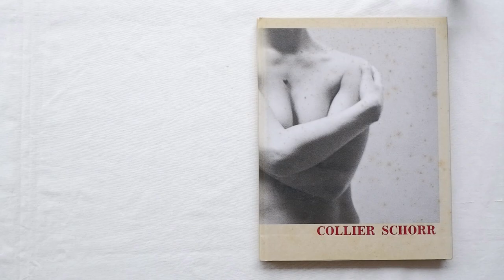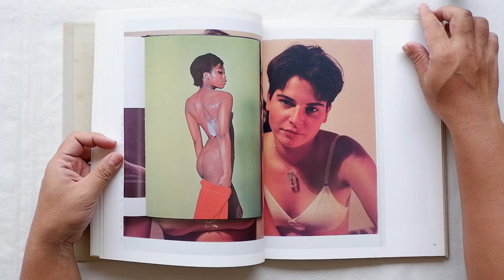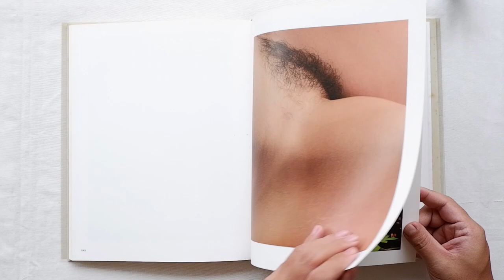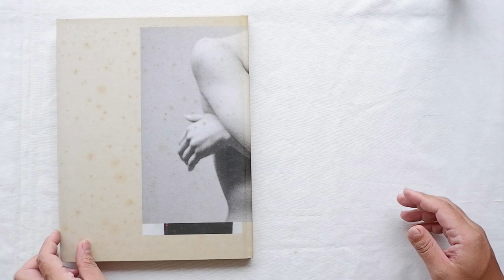8 Women by Collier Schorr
Collier Schorr’s latest book 8 Women presents work which spans from the mid-nineties to the present. Schorr’s earliest works utilised appropriated adverts from fashion magazines to address issues of authorship and desire; the works introduced a female gaze into the debate about female representation. Appropriation was Schorr’s first medium and in some sense she returns to it, taking her own commissioned fashion images and folding them into a dialogue with other works.

The works in 8 Women propose a variety of subjects, all of whom are involved in performance, be it as artists, models or musicians. Schorr, who has been working in fashion for the last 10 years, created sets that doubled as her studio, teasing out images that could only be made with a subject that could travel between the object of desire and the enforcer of an identity crafted in that very moment. Working between out-takes and manipulations of tear sheets, Schorr questions who the women that desire to be looked at are, as well as what power exists in acknowledging that as a post-feminist position.